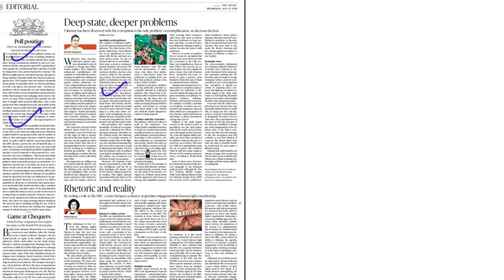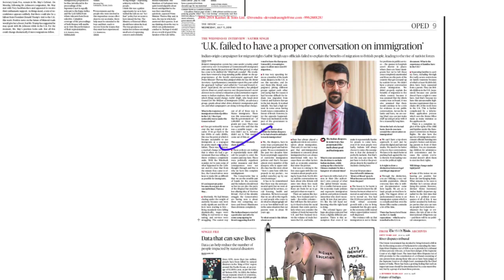11 July 2018, The Hindu Editorial Discussion